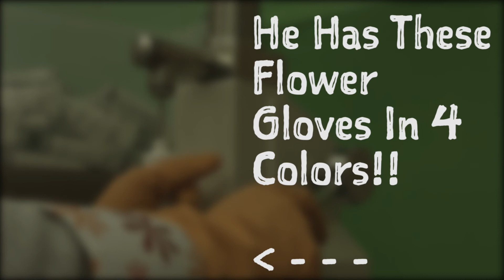Overcoming Bullying to Create A Multi-Million Dollar Business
Check out the story behind Z Skin Cosmetics founder Ryan Zamo, how he overcame bullying and used his struggles to create a multi-million dollar business.